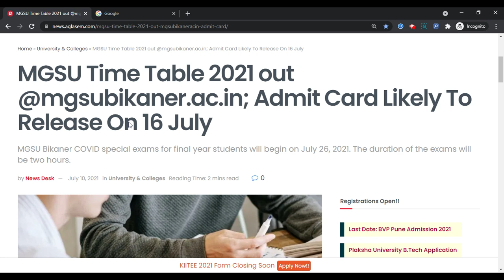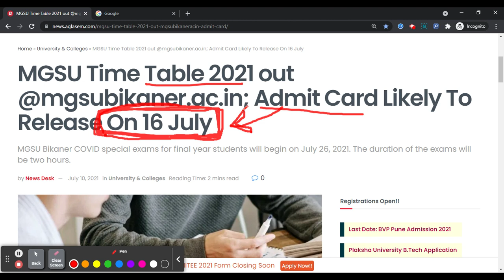MGSU 2021 Admit Card (Released) - Steps To Download MGSU Admit Card 2021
MGSU Time Table 2021 out @mgsubikaner.ac.in; Admit Card has Release On 21st July.

MGSU Bikaner COVID special exams for final year students will begin on July 26, 2021. The duration of the exams will be two hours.